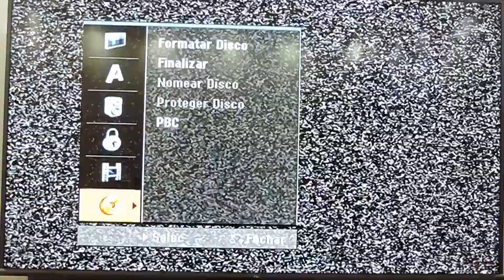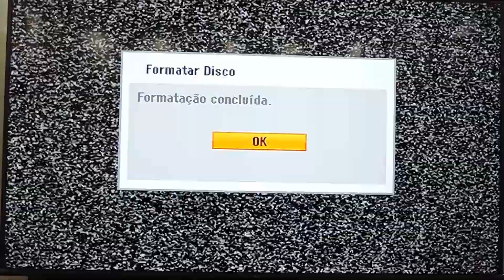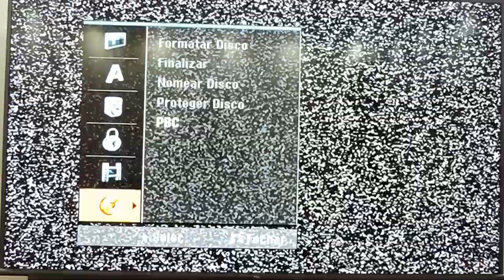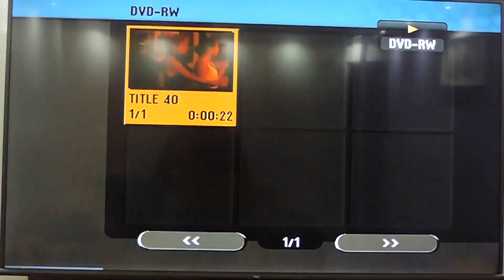Gravador Dvd Rh397h Com Hd Interno 160gb Gravando a midia de DVD e Finalizando o arquivo